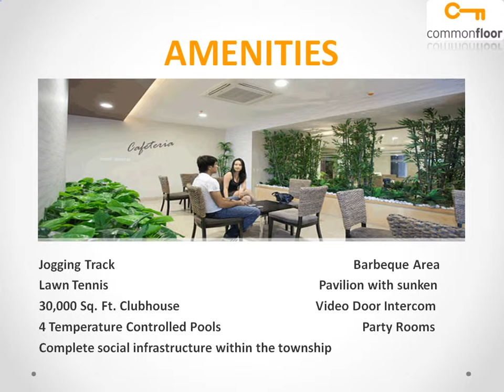Raheja Pebble Bay Bangalore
Pebble Bay welcomes you to a lifetime of exclusive luxuries and amenities that the world's most fabulous resorts offer. Spread across 11 acres of prime Real Estate at Dollar's Colony, this premium residential complex of six high-rise towers has everything you expect from a hotel and more. Raheja Group provides the best at Pebble Bay.